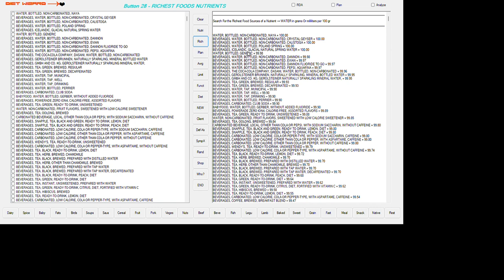RICHEST SOURCES OF WATER. Programming For Your Nutrition Education ~ Since 1972! 2024 06 08 12 43 25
Search For the Richest Food Sources of a Nutrient - WATER in grams Or milliliters per 100 gr

BEVERAGES, WATER, BOTTLED, NON-CARBONATED, DANNON FLUORIDE TO GO = 99.97
BEVERAGES, WATER, BOTTLED, NON-CARBONATED, PEPSI, AQUAFINA = 99.97
BEVERAGES, THE COCA-COLA COMPANY, DASANI, WATER, BOTTLED, NON-CARBONATED = 99.96
BEVERAGES, GEROLSTEINER BRUNNEN, NATURALLY SPARKLING, MINERAL BOTTLED WATER = 99.95
BEVERAGES, GMBH AND CO. KG, GEROLSTEINER NATURALLY SPARKLING MINERAL WATER, = 99.95
BEVERAGES, TEA, GREEN, BREWED, REGULAR = 99.93
BEVERAGES, TEA, GREEN, BREWED, DECAFFEINATED = 99.93
BEVERAGES, WATER, TAP, MUNICIPAL = 99.90
BEVERAGES, WATER, TAP, WELL = 99.90
BEVERAGES, WATER, TAP, DRINKING = 99.90
BEVERAGES, WATER, BOTTLED, PERRIER = 99.90
BEVERAGES, CARBONATED, CLUB SODA = 99.90
BABYFOOD, WATER, BOTTLED, GERBER, WITHOUT ADDED FLUORIDE = 99.90
BEVERAGES, POWERADE ZERO ION4, CALORIE-FREE, ASSORTED FLAVORS = 99.89
BEVERAGES, TEA, GREEN, READY TO DRINK, UNSWEETENED = 99.88
WATER, NON-CARBONATED, FRUIT FLAVORS, SWEETENED WITH LOW CALORIE SWEETENER = 99.85
BEVERAGES, TEA, OOLONG, BREWED = 99.84
CARBONATED BEVERAGE, LOCAL, OTHER THAN COLA OR PEPSI, WITH SODIUM SACCHARIN, WITHOUT CAFFEINE = 99.80
BEVERAGES, SNAPPLE, TEA, BLACK AND GREEN, READY TO DRINK, LEMON, DIET = 99.80
BEVERAGES, SNAPPLE, TEA, BLACK AND GREEN, READY TO DRINK, PEACH, DIET = 99.80
BEVERAGES, CARBONATED, LOW CALORIE, COLA OR PEPER-TYPE, WITH SODIUM SACCHARIN, CAFFEINE = 99.80
BEVERAGES, CARBONATED, LOW CALORIE, OTHER THAN COLA OR PEPPER, WITH ASPARTAME, CAFFEINE = 99.80
BEVERAGES, CARBONATED, LOW CALORIE, OTHER THAN COLA OR PEPPER, WITHOUT CAFFEINE = 99.80
BEVERAGES, WENDY'S, TEA, READY-TO-DRINK, UNSWEETENED = 99.79
BEVERAGES, CARBONATED, LOW CALORIE, COLA OR PEPPER-TYPE, WITH ASPARTAME, WITHOUT CAFFEINE = 99.74
BEVERAGES, TEA, BLACK, READY-TO-DRINK, LEMON, DIET = 99.72
BEVERAGES, TEA, HERB, BREWED, CHAMOMILE = 99.70
BEVERAGES, TEA, BLACK, BREWED, PREPARED WITH DISTILLED WATER = 99.70
BEVERAGES, TEA, HERB, OTHER THAN CHAMOMILE, BREWED = 99.70
BEVERAGES, TEA, BLACK, BREWED, PREPARED WITH TAP WATER = 99.70
BEVERAGES, TEA, BLACK, BREWED, PREPARED WITH TAP WATER, DECAFFEINATED = 99.70
BEVERAGES, TEA, BLACK, READY-TO-DRINK, PEACH, DIET = 99.68
BEVERAGES, TEA, GREEN, READY-TO-DRINK, DIET = 99.64
BEVERAGES, TEA, INSTANT, UNSWEETENED, PREPARED WITH WATER = 99.62
BEVERAGES, TEA, GREEN, READY-TO-DRINK, CITRUS, DIET, FORTIFIED WITH VITAMIN C = 99.62